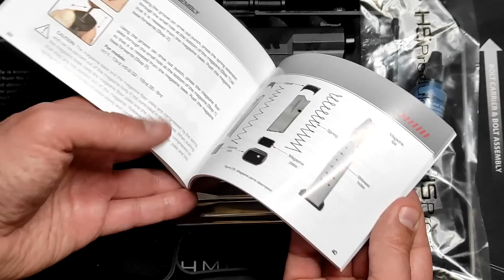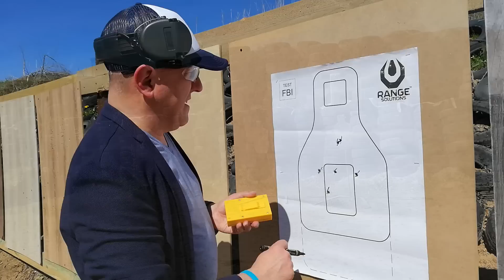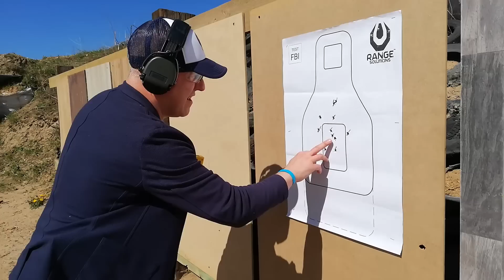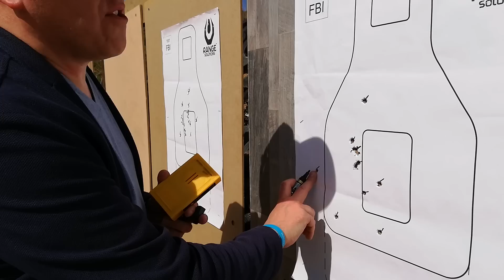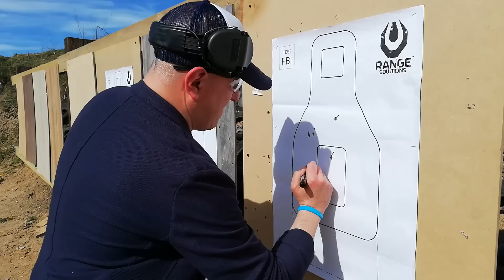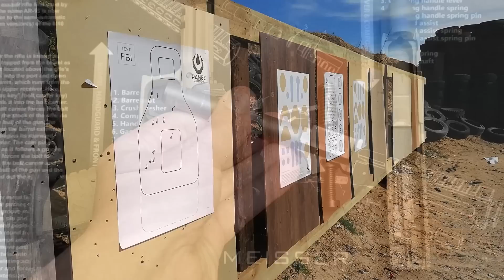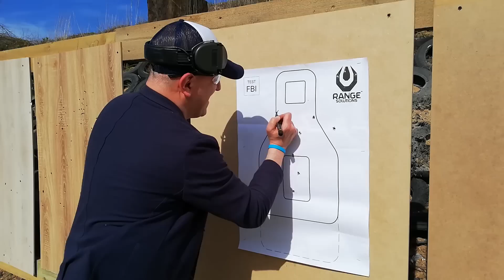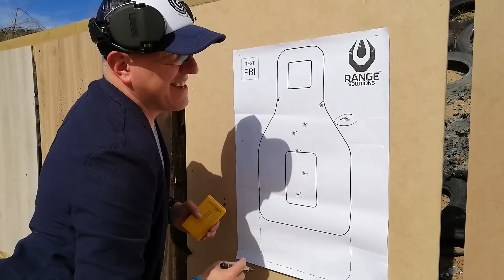HS SF19 i najnowszy Test FBI #101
STRZELAJ ZE STRZELNICA TV!
Szkolenie i Jedzenie ze Strzelnica TV :)
Chcesz postrzelać? Dowiedzieć się jak zrobić pozwolenie?
Wpadnij do mnie na spotkanie "Strzelaj ze Strzelnica TV"
Zapraszam! Będzie na luzie, dużo strzelania I WYŻERKA :)
ZAPISY i Bilety:
Zostań Patronem na Patronite.pl - Dzięki!
BUOS platforma B2B
KALIBER
STREFA CELU
INCORSA CUP 2021
IKEM
Szkolenia IKEM i strzelnica Stone Range gdzie nagrywam :)
Polecam !
RANGE SOLUTIONS
Tarcze "Dycha Kwiatka"
15 % rabatu na Tarcze Range Solutions / Hasło strzelnica15
Tabelka z zadaniami TEST FBI 2019
Pozdrawiam Kwiatek :)